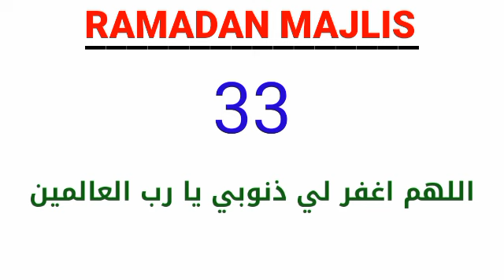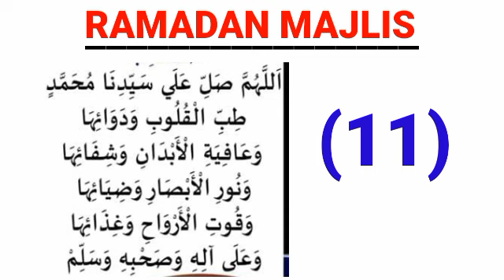മഗ്ഫിറത്തിന്റെ പത്തിലെ ദിക്റുകളും ത്വിബ്ബ് സ്വലാത്തും കൂടെ ചൊല്ലാം | ramazan dikr and swalathu thibb